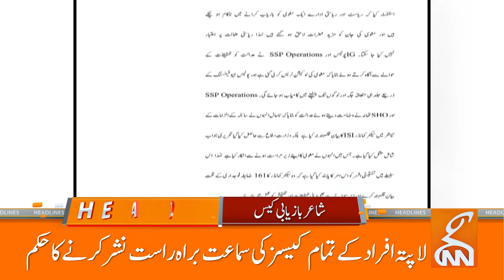PTI Big Move | Islamabad High Court In Action | News Headlines | 08 AM | 25 May 2024 | GNN